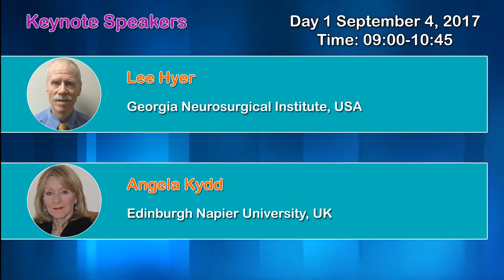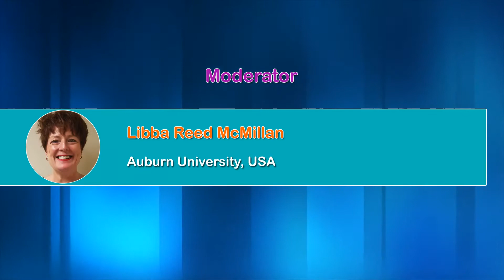7th International Conference on Geriatrics Gerontology & Palliative Nursing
7th International Conference on Geriatrics Gerontology & Palliative Nursing (Geriatrics 2017) is scheduled duringSeptember 4-5, 2017in Edinburgh, Scotland which aims to gather the most elegant societies and industries along with the renowned and honorable persons form top universities across the globe. Geriatrics 2017on behalf of its organizing Committee welcomes all the renownedGeriatricians, Clinical Geriatrics, Geriatric Nurses, Dental Professionals, Occupational Therapists, Gerontologists, Pharmacists, Researchers, Students and delegates to participate and to have a great experience. The theme of the conference of Geriatrics 2016is based on “Unveiling the emerging research for delivering effective Geriatric Care”